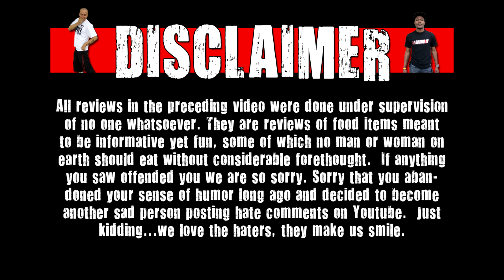Cerealous Business - Hostess Donettes Powdered Mini Donut Cereal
Welcome to Cerealous Business! On this show we review new and unique cereals. Today we look at Hostess Donettes Powdered Mini Donut Cereal!